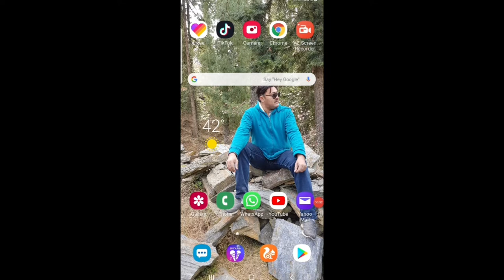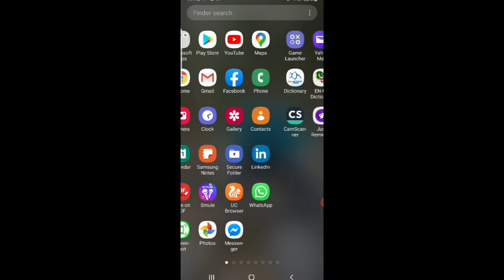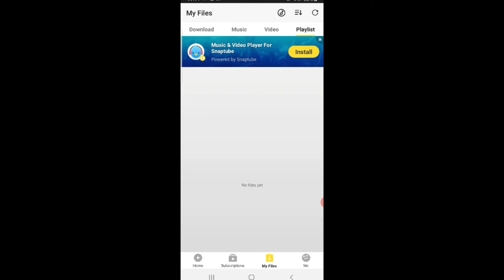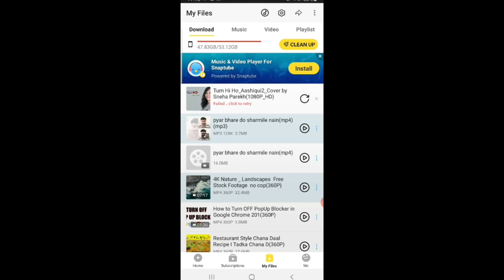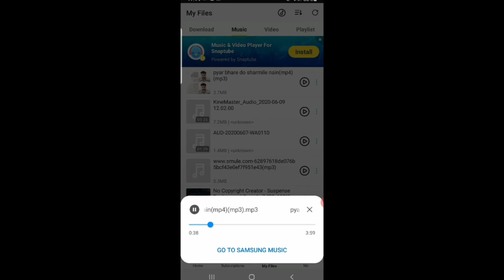how to convert video to audio on android // vodeo ko audio kaise banayen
In this video i will tech you how to convert video to audio on Android/kinemaster.